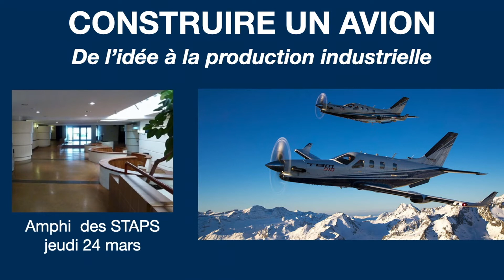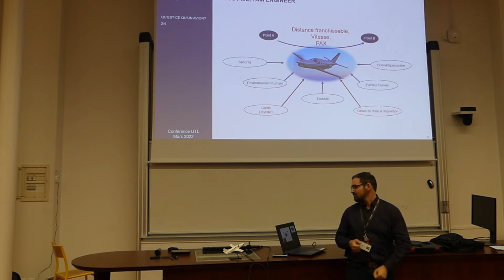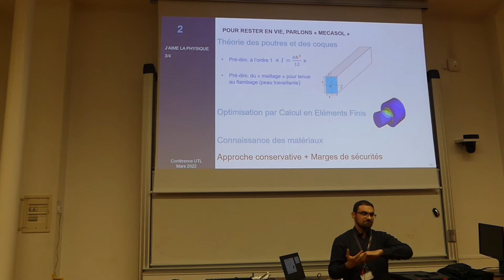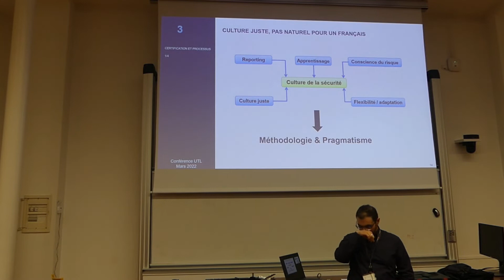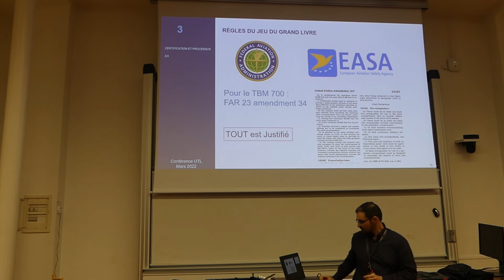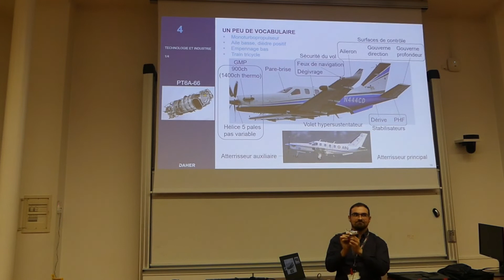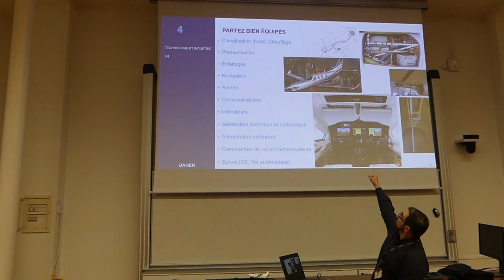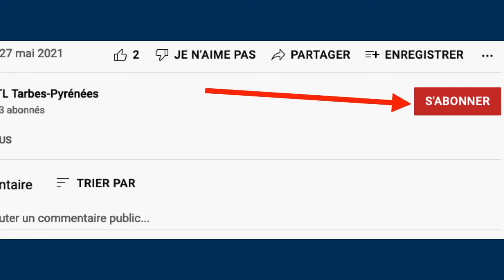Construire un avion - de l'idée à la production industrielle - Olivier Anglade